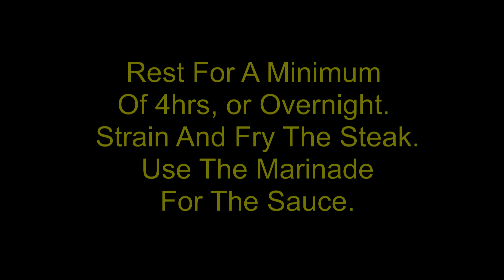How To Marinade Steak For Stir Frying ; orange Steak Stir Fry❤️🌶️🥩👍😊😁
How To Marinade Steak For Stir Frying ; orange Steak Stir Fry, easy prep, then in the fridge, strain after 4hrs or overnight. Hot wok, remove and fry the veg, add remaining marinade the add the beef back in! Serve with rice!!!